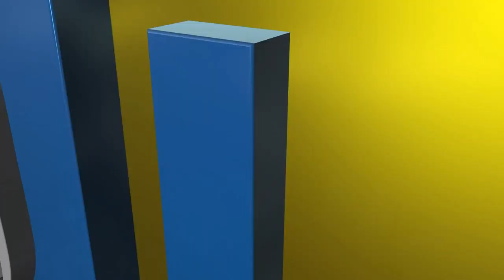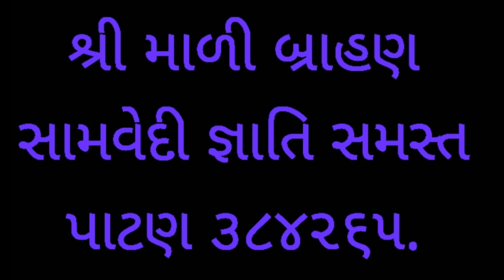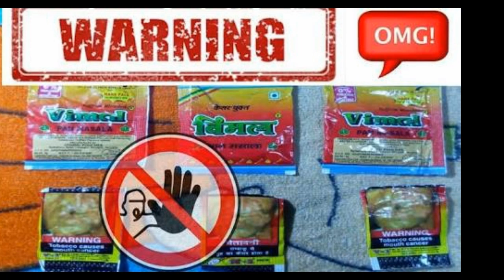LIC Teaching for the Deaf 2018